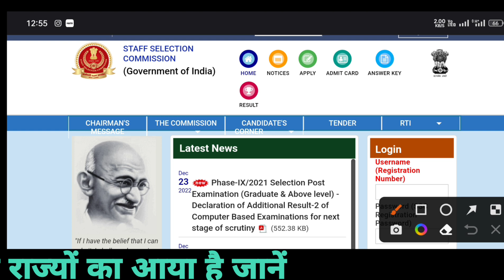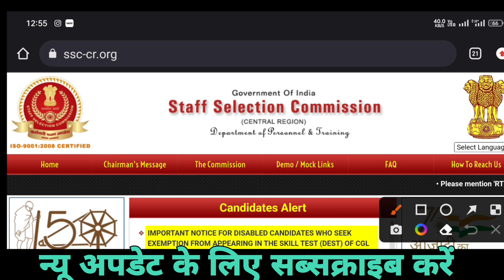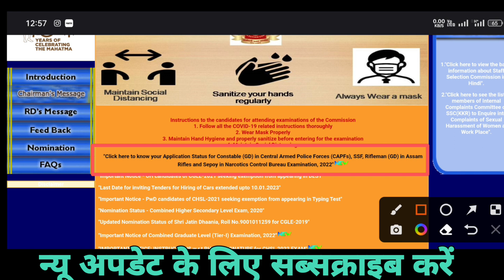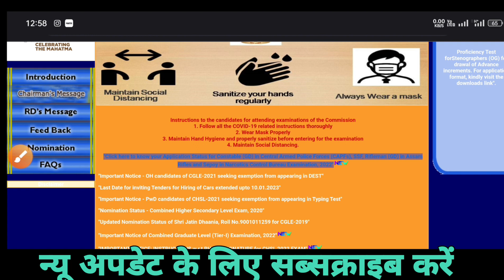sscgd admit card 2022 download 👉 ssc_gd constable admit card 2022 : Reject/ Accept status